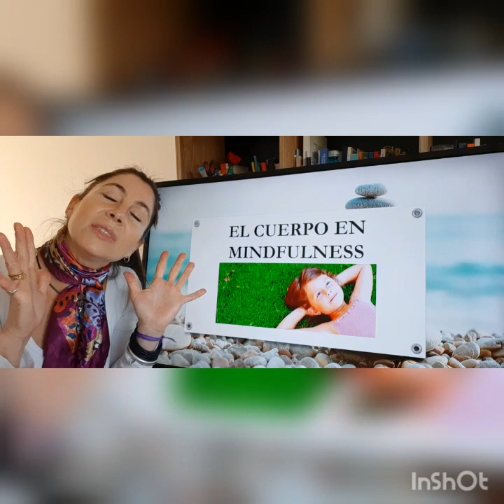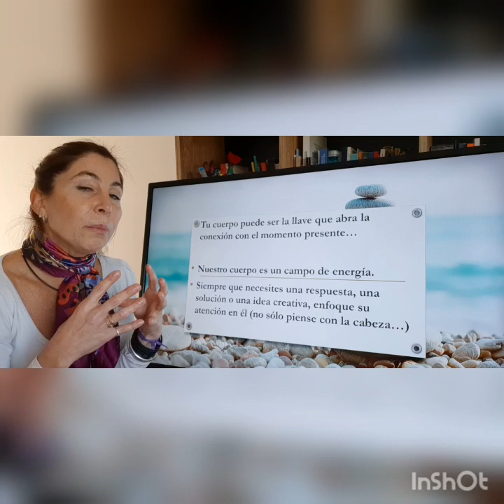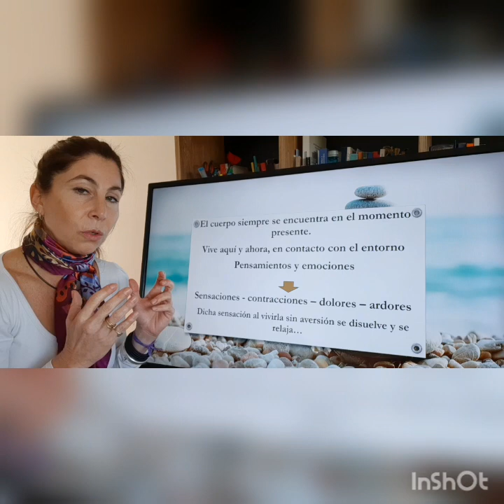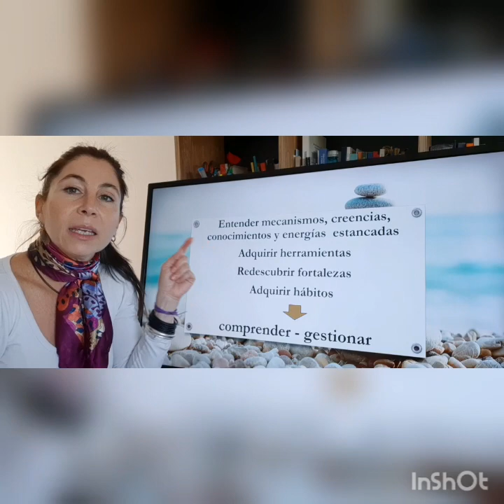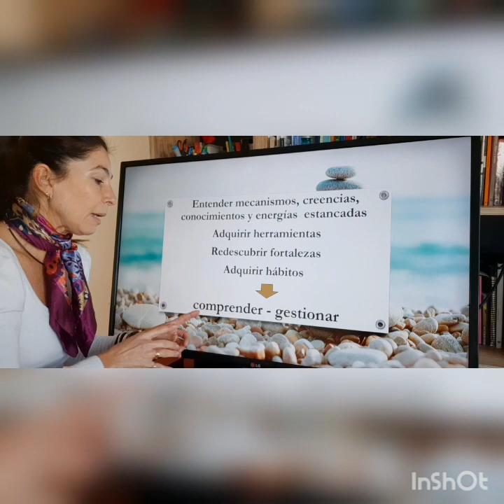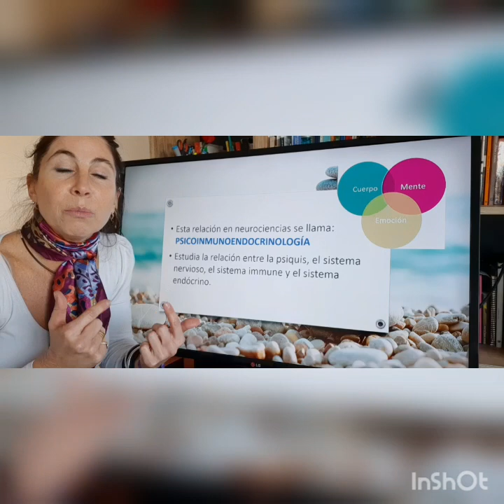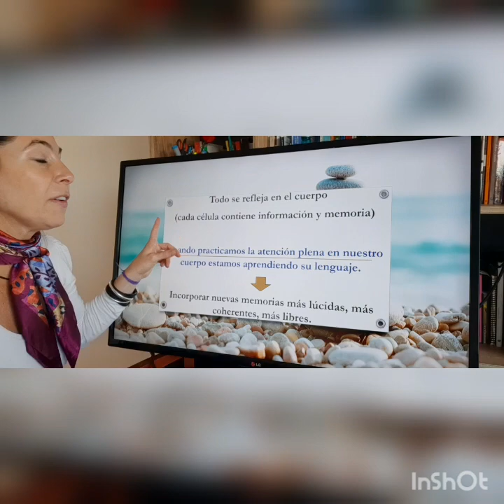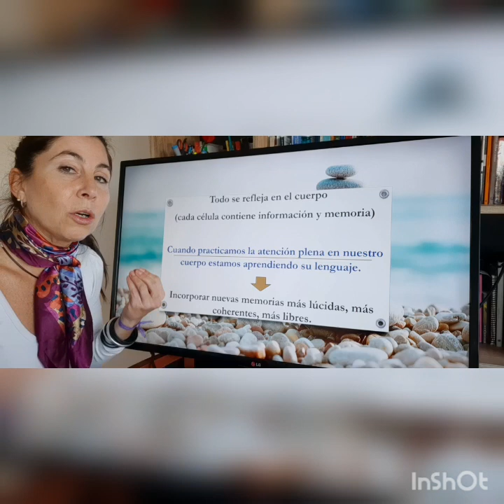El Cuerpo Humano en Mindfulness | Profe Griseida Rocha